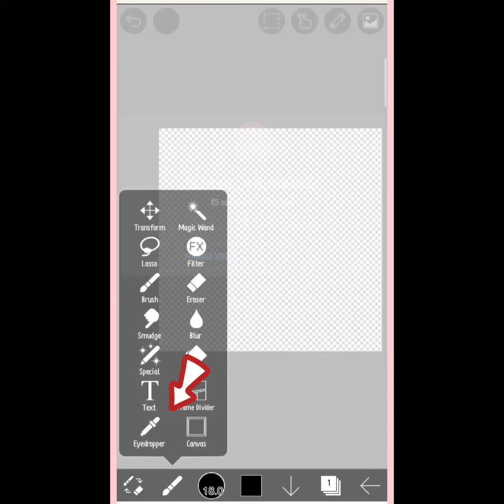Fun way to use this pen!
Apps
ibispaintx
capcut

ib/original: Ibis Paint X (official channel)

full desc down below 👇

⚠️DO NOT SAY ANYTHING BAD ABOUT MY RELIGION. IF YOU DO SAY SOMETHING BAD ABOUT IT, LEAVE MY CHANNEL, IMMEDIATELY.

ℹ️I have no other socials besides YouTube,Omlet Arcade and Twitch...and this is my only channel, other accounts are fake.

OmletArcade: kinae.aqira_animatez

English:

🚫DO NOT TRACE/REPOST/COPY🚫

♥️ Compilations✔️:Credit And Ask Me
♥️ Reactions✔️:Credit And Ask Me
♥️Top 10's✔️:Credit And Ask Me

🚫NO SPAMMING IN THE COMMENTS AND NO INNOPROPREATE COMMENTS AND HATE COMMENTS,IF YOU GUYS PUT HATE/INNOPROPREATE COMMENTS I WILL REMOVE IT IMMEDIATELY🚫,Thank you..

Malaysia:

🚫JANGAN JALANKAN / REPOST / SALINAN🚫

♥ ️ Kompilasi✔️: Kredit Dan Tanya Saya
♥ ️ Reaksi✔️: Kredit Dan Tanya Saya
♥ ️Top 10's✔️: Kredit Dan Tanya Saya

🚫 TIADA SPAMMING DALAM KOMEN DAN JANGAN MELETAK KOMEN TIDAK BAGUS DAN TIDAK SUKAI,KALAU KALIAN KOMEN MELETAK KOMENS ITU SAYA AKAN BUANGKAN DENGAN CEPAT🚫,Terima Kasih..

goodbye! Happy Eid Mubarak! 🌈 🕌☪️✨